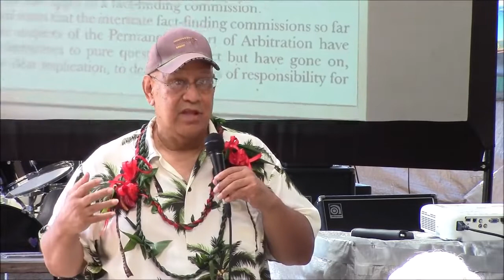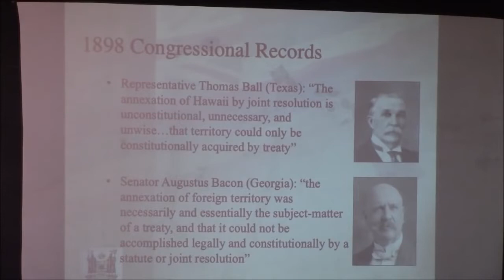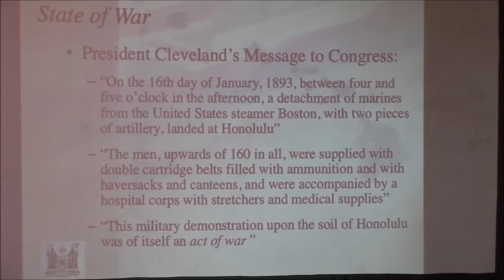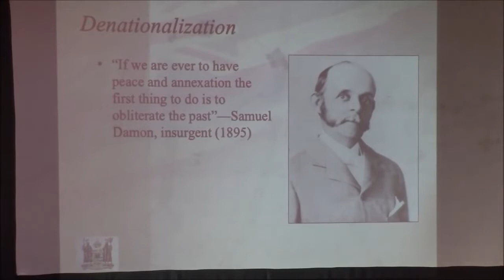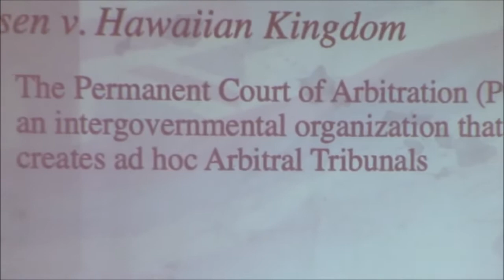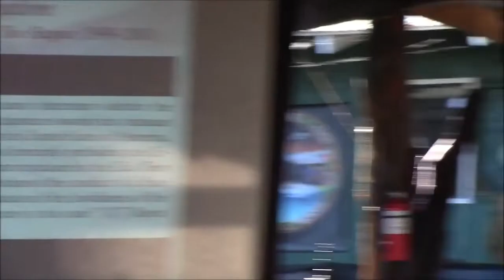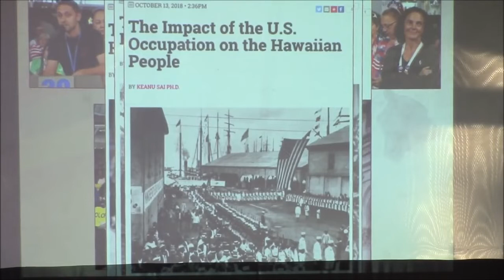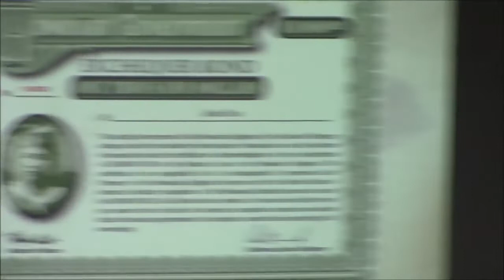Lā Kūʻokoʻa 2018 ʻAha Kānaka Moku o Keawe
Hawaiian Independence Day November 28, 1843 Seminar   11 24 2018   Part Two